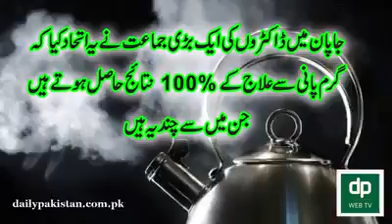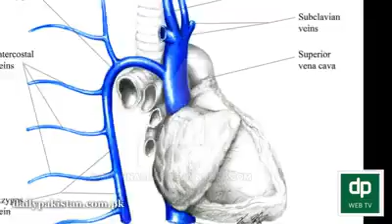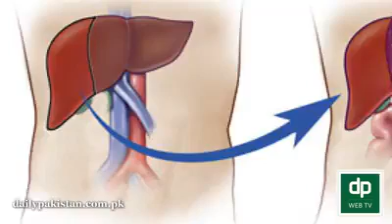As videos ko zyda dihke